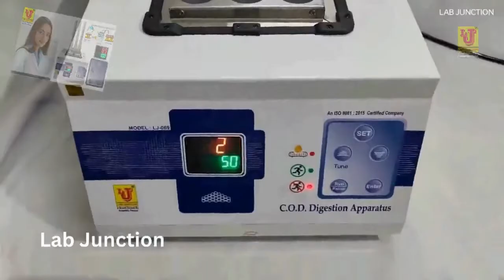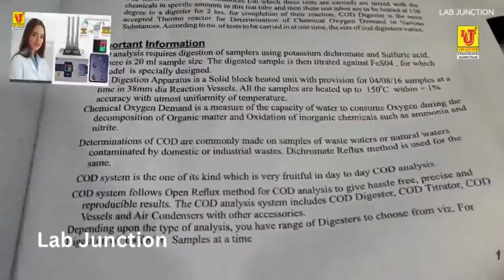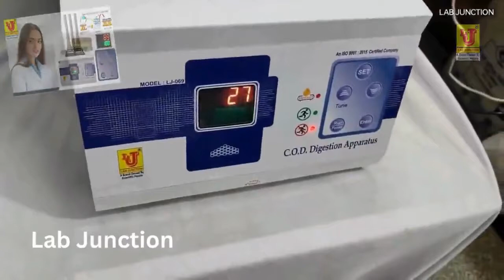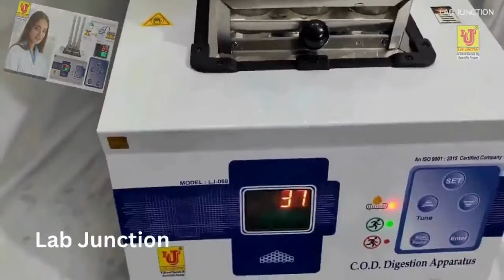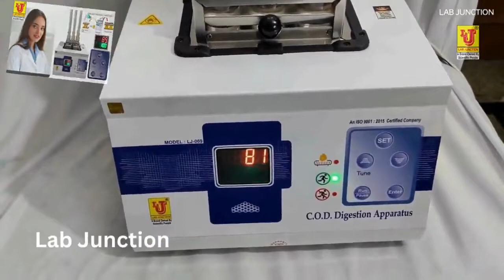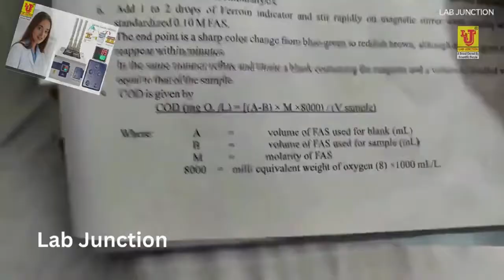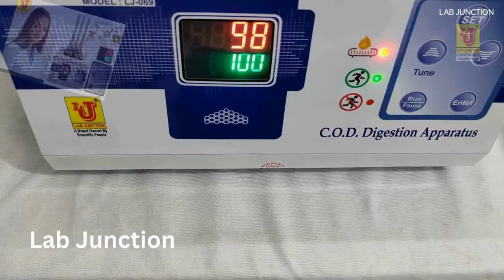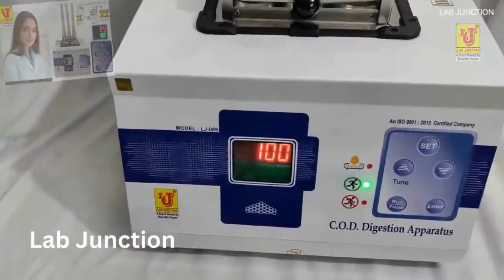COD Digestion Apparatus LJ-069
COD Digestion Apparatus LJ-069 cod codapparatus codapparatusforlaboratory chemicalondemand codapparatusforlab codinstrument codinstrumentforlab codinstrumentforlaboratory # codsystem